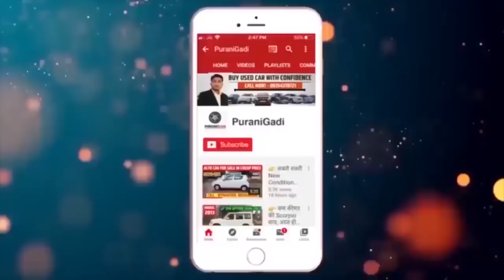Used Mahindra Scorpio Car, Second hand Scorpio Car Market, Scorpio Car 3 Lakh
PuraniGadi || Used Mahindra Scorpio Car, Second hand Scorpio Car Market, Scorpio Car 3 Lakh